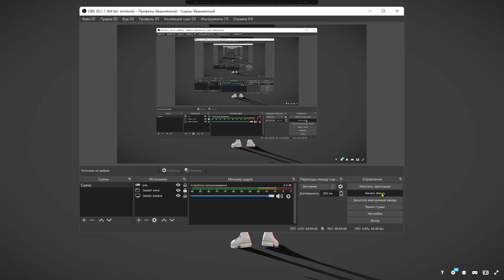3D модель Kasumizawa Miyu